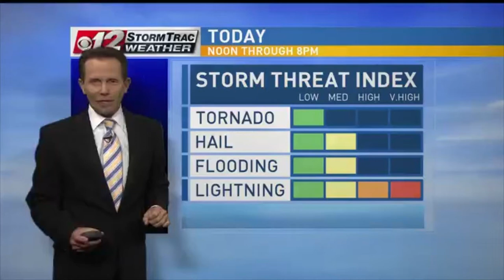Martin County Tornado Warning..April 28, 2015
Live Storm Chase Coverage